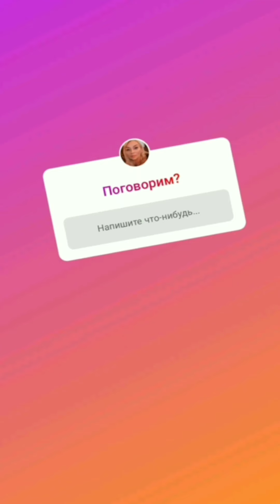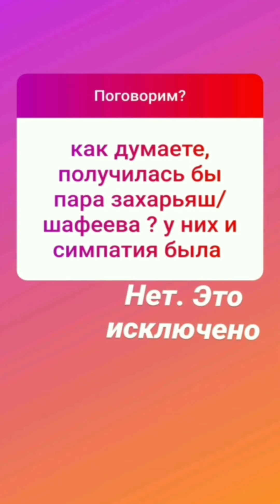Тиллаева, Светлова, Бузова, Кадони в сторис 14.05.2020.